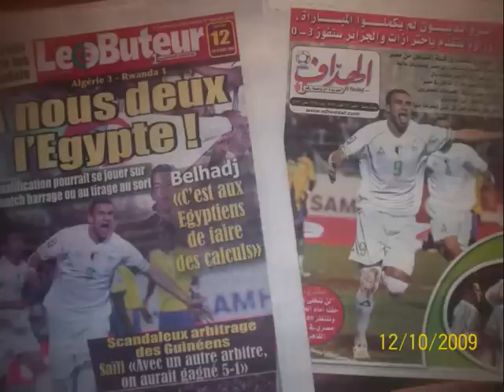ALGERIE 3 / 1 RWANDA " COMME SI VOUS Y ETIEZ ! " PARTIE 7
ALGERIE 3 / 1 RWANDA , UN REPORTAGE VIDEO COMPLET SUR LE MATCH " COMME SI VOUS Y ETIEZ ! "
PARTIE 7

s'est rendu au stade Mustapha Tchaker de Blida pour assister au triomphe des Verts d'Algérie face au Rwanda.Je vous propose la partie 7 d'un reportage consacré à ce match et à ses à côtés comme si vous , les supporters , vous y étiez .J'espere que ce reportage vous plaira .